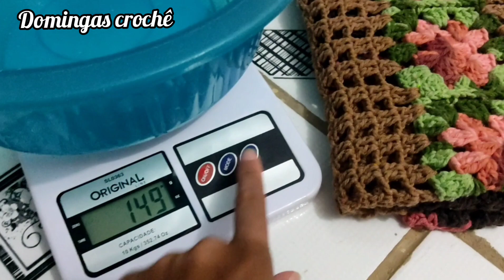😱 TAPETE MAIS ECONÔMICO QUE EU JA FIZ ECONÔMICO RÁPIDO E FÁCIL 😍😍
no vídeo de hoje eu trago para vocês um modelo novíssimo aqui no YouTube um tapete em crochê oval fácil super econômico e muito rápido vou passar para vocês todas as informações como peso medida e também dar uma sugestão de venda para este modelo eu espero que vocês gostem!

COMO SE TORNAR MEMBRO DO CANAL?
e escolha o seu plano de assinatura!

QUAIS AS VANTAGENS DE SE TORNAR UM MEMBRO?
membros têm acesso antecipado aos novos vídeos
prioridade nas respostas nos comentários
fotos e atualizações de status
grupo exclusivos no WhatsApp

existe várias formas, se escrever, assistir os vídeos, curtir e comentar já ajuda muito!
se você deseja contribuir com algum valor então pode ser tornar membro Domingas crochê, assim você ajuda no meu crescimento e em troca você pode assistir os vídeos antecedência, e ter vários benefícios!

Grata por ajudar em meu crescimento!
forte abraço,
Domingas crochê

✅Todas as informações estão nesse vídeo ✅